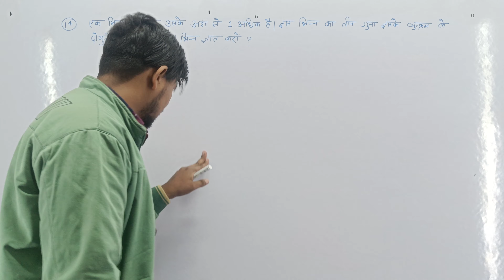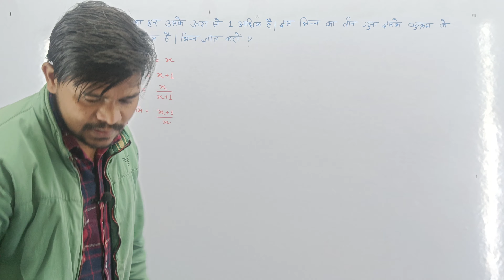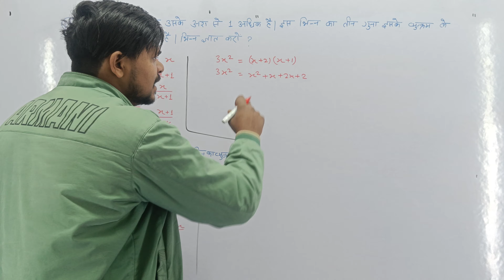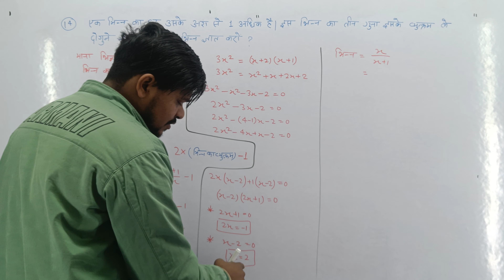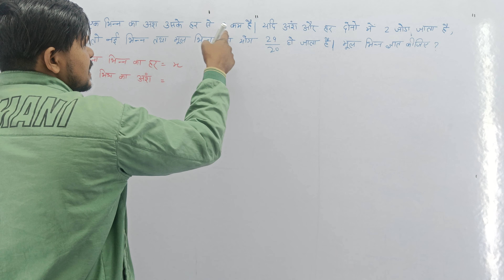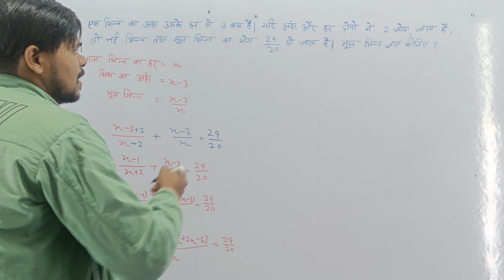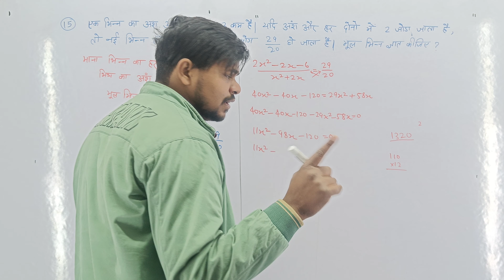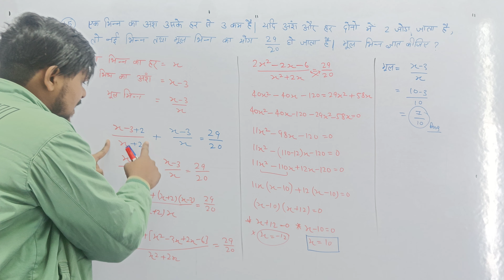गणित के 99 से महत्वपूर्ण प्रश्न Part-7 / UP Board Exam 2024 / UP Board Maths Class 10 / Smile Maker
गणित के 99 से महत्वपूर्ण प्रश्न Part-5 / UP Board Exam 2024 / UP Board Maths Class 10 / Smile Maker